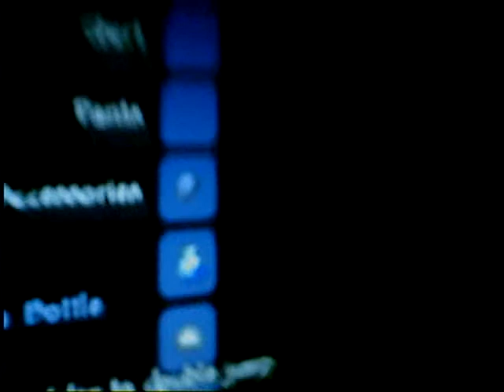ryan plays terraria part 12 i will kill the man